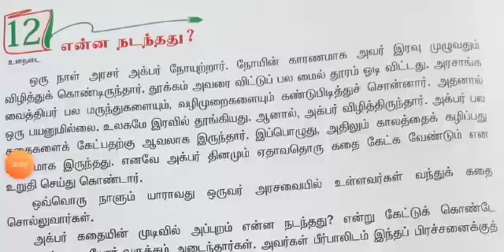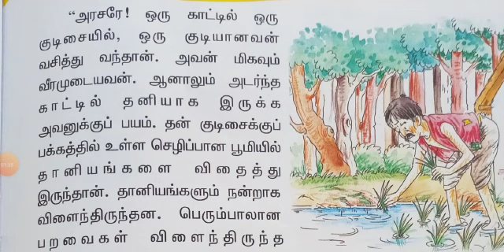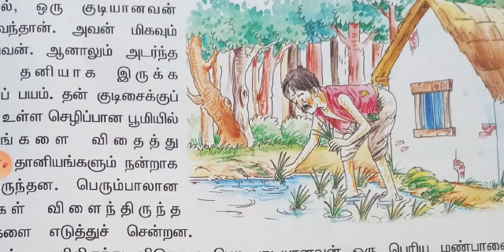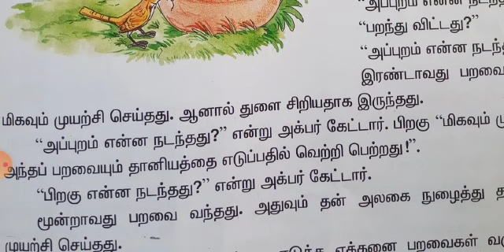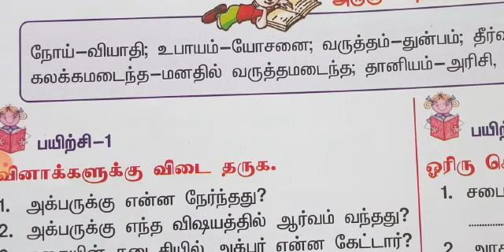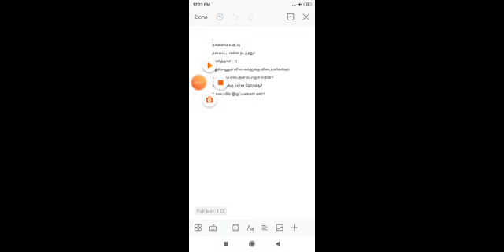தலைப்பு : என்ன நடந்தது?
நான்காம் வகுப்பு